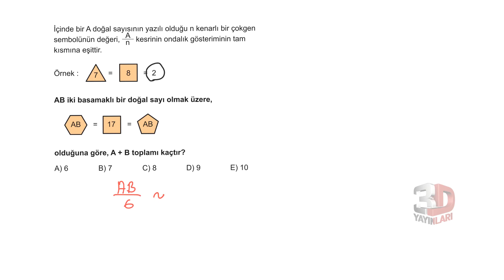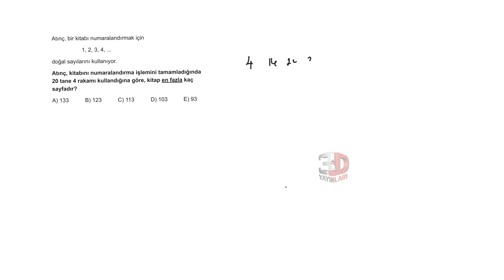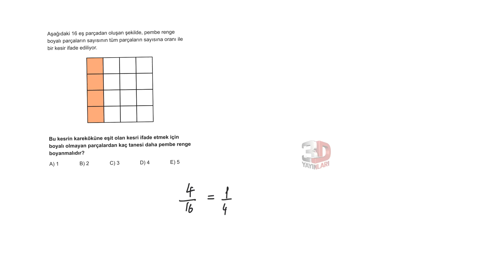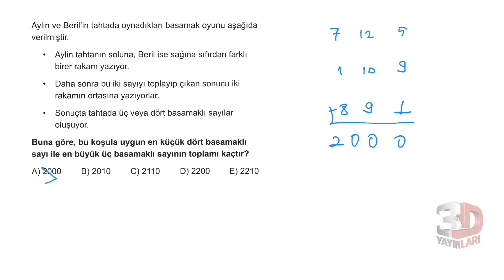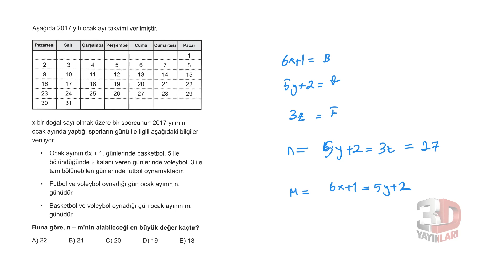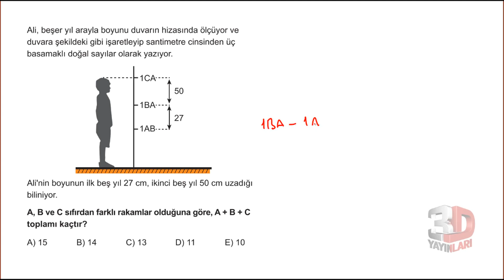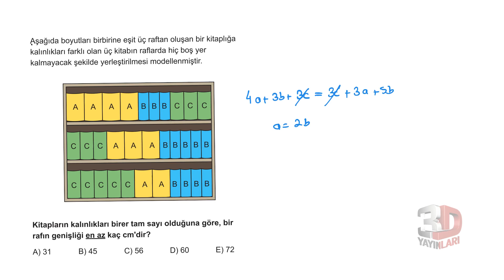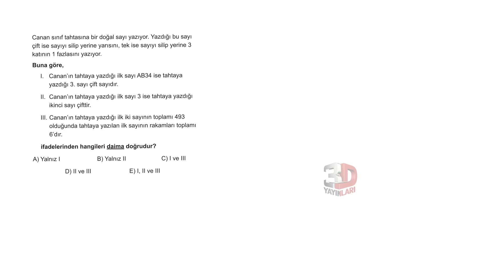TYT Matematik Soru Bankası Bölüm 1 Test 31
🎞 Soru Listesi
▶ 00:00:00 Bölüm
▶ 00:00:00 Soru 1
▶ 00:01:29 Soru 2
▶ 00:01:56 Soru 3
▶ 00:02:43 Soru 4
▶ 00:04:50 Soru 5
▶ 00:05:54 Soru 6
▶ 00:06:43 Soru 7
▶ 00:07:24 Soru 8
▶ 00:08:34 Soru 9
▶ 00:09:52 Soru 10
▶ 00:11:20 Soru 11
▶ 00:11:54 Soru 12
▶ 00:12:50 Soru 13
▶ 00:14:19 Soru 14